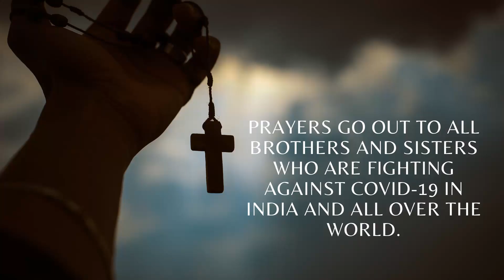DESERT SAFARI IN TANGALOOMA ISLAND RESORT | AUSTRALIA MALAYALAM VLOG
BRISBANE TO TANGALOOMA ISLAND RESORT TRAVEL VLOG

EPISODE 5

Desert Safari in Tangalooma resort facility is an excellent activity to be done.

Best place in Australia to go for holidays with various activities in land and sea for travel vloggers.Stay at the beautiful beach front resorts and enjoy the breeze of the sea.
Travel in a 40 min ferry and you are in a paradise.

Our Gear
We currently use a Samsung Galaxy S10 + and Gopro Hero8 for making our videos.

About Us
MILESTONES by Vin & Ivy is a travel journey of 2 friends to find the most interesting places,unique foods and various adventures this planet has to offer! We have started from Brisbane, Australia and there is a long way to go.Come along and see the world with us.!